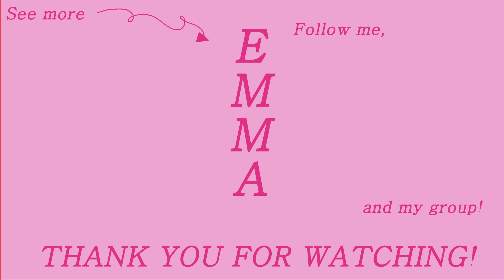"Eve, Psyche & The Bluebeard's wife" LE SSERAFIM - Practice with Me! [End Chorus • Mirrored]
This entire video is mirrored! Follow what you see 🥰

0.5x: 0:00 - 1:06
0.75x: 1:07 - 1:50
1.0x: 1:51 - 2:26